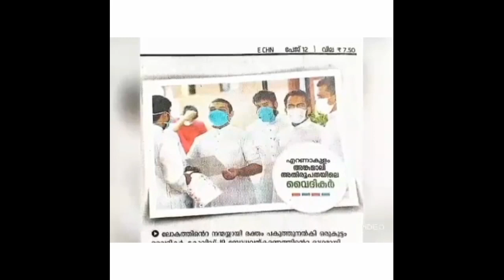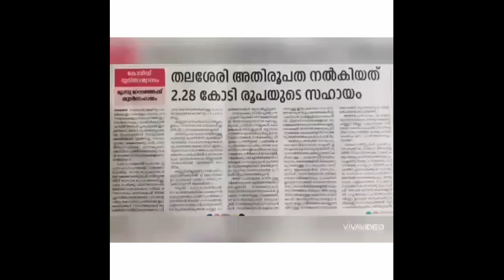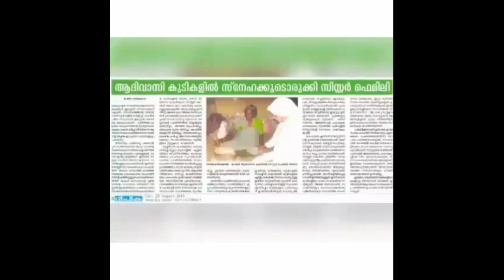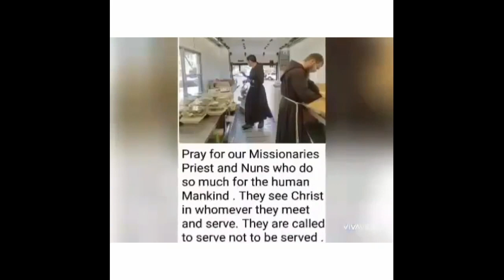കോവിഡ്-19 കാലത്ത് സഭ എന്ത് ചെയ്തു...? l അറിയുക.. I An Initiative Of Smym Peruvanthanam Forane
കോവിഡ് കാലത്ത് സഭ എന്ത് ചെയ്തു. ??
ഇനി ഒന്നും ചെയ്തില്ലെ. ?

ഈ ചോദ്യങ്ങൾക്ക് ഒത്തരവുമായി SMYM പെരുവന്താനം ഫൊറോന

SMYM പെരുവന്താനം ഫൊറോന ആനിമേറ്റർ Sr. Jismy FCC പറയുന്നു.